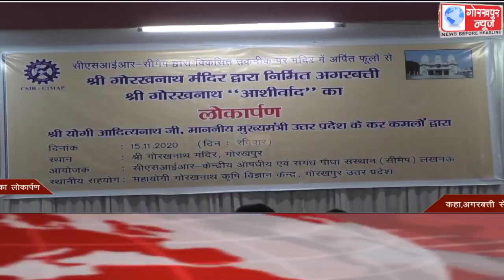GORAKHPUR NEWS Headlines 15-11-2020